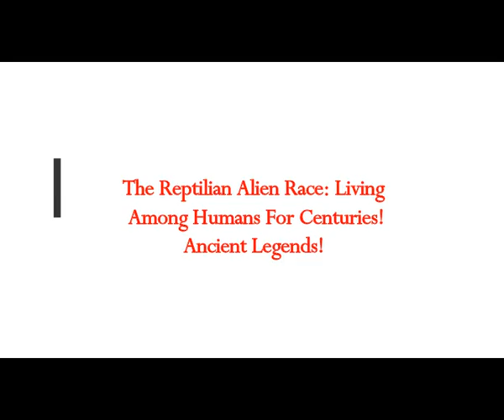The Reptilian Alien Race Living Among Humans For Centuries! Ancient Legends Claim!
5) RUMBLE:    h
Thumbnail image - et reptilian-alien-race.jpg